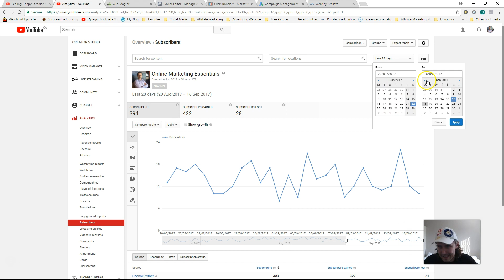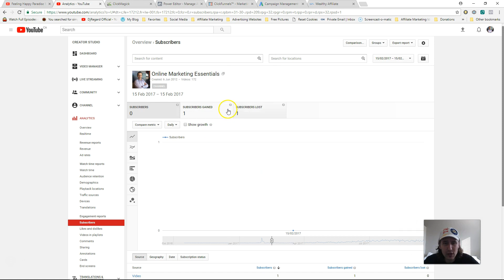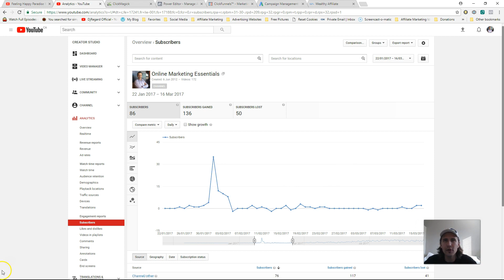Should You Sub for Sub on Your YouTube Channel? (My Personal Experience)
Hey all!

In this video, I share with you my personal case study of whether or not you should use the sub for sub services offered online on your YouTube channel.

Seems like an awesome deal right?

Seems like you can just 'grind' your way to millions of subscribers, right?

Well, in this video, I show you that that's not the case at all.

You actually stand to gain nothing by participating in these exchanges, since as I show you from my experience, you will just lose all of your fake subscribers eventually.

For me, I was stuck at around 85 subscribers for a few months since I kept on losing subscribers (losing the ones that subscribed to my channel after I subbed to theirs).

So I would really recommend to just build a channel for the long term rather than short term and thus build out your subscribers the normal way rather than earn some quick ones and then lose them soon thereafter.

Same applies to view-for-view or like-for-like - you get some short term benefits, but it makes no sense for the long term.

In addition, you will break the trust barrier between yourself and your subscribers as people will start wondering how you suddenly jumped so high in either the like, view, or subscriber count in such a short time period - I've seen some comments of that exact nature.

So find something you really like and feel like sharing with the world and make your numbers that way, rather than making a channel solely for the purpose of getting some quick subs, because as you saw, the results aren't that promising.

That's it!